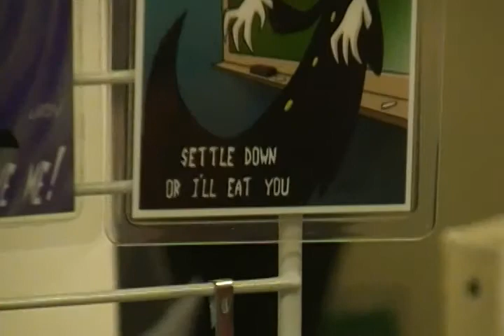AnimeFest 2010 - The Dealers Room - Part 2 of 2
AnimeFest 2010 Dealers Room Footage
filmed on Friday, September 3, 2010
about 1:00pm CST at the Reunion Hyatt Hotel
in Dallas, Texas.

This video footage showing dealers and their
merchandise, con attendees and the occasional cosplayer.
I overlap part of it from the first part of video so you
can see the entire video sequence.

(NOTE: I learned by the convention management staff in
a meeting a few weeks before AnimeFest 2010 Convention that
the place where the dealers room is located originally was
a parking garage for the hotel...It seems that the hotel needed an
extra area for conventions or meetings than a parking garage.)